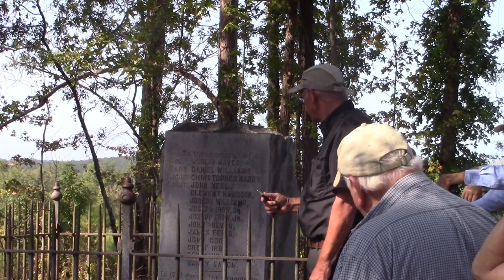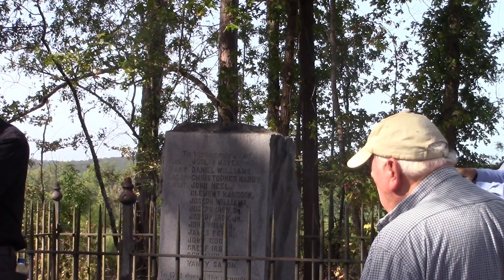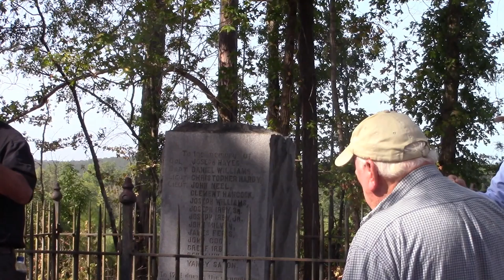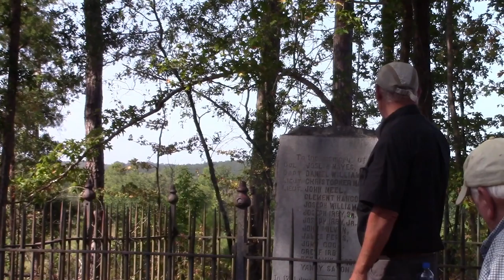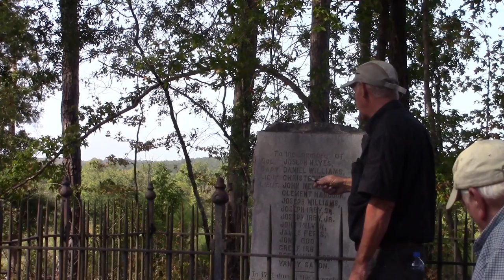Durant Ashmore Presentation at Hayes Station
Durant Ashmore talks about the events at Hayes Station during the American Revolution, as well as the history surrounding the circumstances prior to what took place there.

Video uploaded with permission of Durant Ashmore.

Sorry everyone for my shoddy camerawork during some of this. The sun was in my eyes most of the time so I couldnt see the camera change focus or notice when the shot was off.